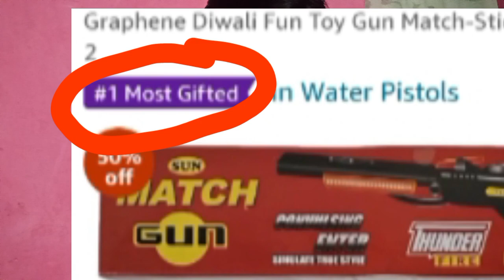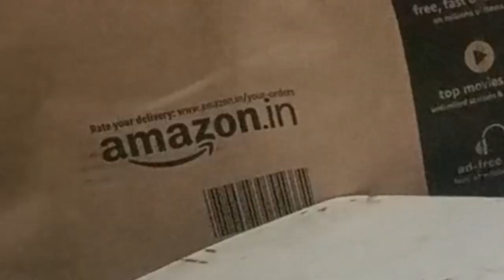🔥New launch Diwali matchstick gun 🔥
🔥New launch Diwali matchstick gun 🔥|| ‎@Om Thakre Vlogs

Keywords 👇

cracker experiment
crackers experiment tamil
crackers experiment 2023
crackers experiment video
crackers experiment video in tamil
crackers experiment short video
crackers experiment in telugu
crackers experiment 2023
crackers experiment mr indian hacker
crackers experiment crazy xyz
crackers experiment channel
matchstick gun
matchstick gun repair
matchstick gun diwali
matchstick gun homemade
matchstick gun making
matchstick gun unboxing
how to make matchstick gun
matchstick gun mr indian hacker
how to use matchstick gun
matchstick gun easy
matchstick gun making at home
diwali new gun
diwali new gun experiment
diwali new gun 2023
diwali new gun testing
Diwali matchstick gun new
diwali new toy
diwali new gun tamil
diwali gun new model
new gun for Diwali matchstick
Matchstick gun Saoner
matchstick gun nagpur
matchstick gun Saoner nagpur
matchstick gun
how to use match stick gun 2023
matchstick gun how to use
matchstick gun kaise chalayen
matchstick gun kitne ki hoti hai
matchstick gun kaise chalate hain
matchstick gun ko kaise chalaya jata hai
matchstick gun kaha pe milti hai
Diwali patakhe experiment
Mr Indian Hacker patakhe experiment
crazy xyz patake experiment
patakhe experiment anar
ek lakh ke fatake
10 lakh ke patakhe